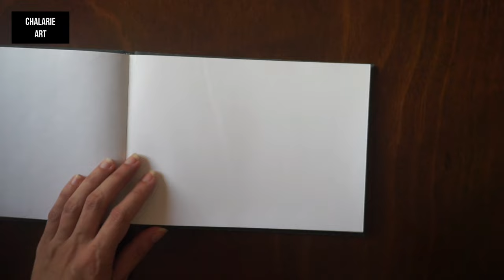🌸 Top 3 Zentangle Art For Beginners | Zentangle Patterns | chalarieart january2024 zentangle 🌸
In this video I'll be showing you how to draw Top 3 Zentangle Art for Beginners

00:00 - Intro
00:04 - Zentangle 1
16:14 - Result Zentangle 1
16:20 - Zentangle 2
36:18 - Result Zentangle 2
36:22 - Zentangle 3
45:19 - Result Zentangle 3
45:23 - Outro (Subscribe to Chalarie Art Channel and Next Video)

Materials used in this video:
- 2B Pencil
- Black Micron Pen 08
- Paper Stump
- Felt Tip Pen
- B5 Notebook

 Camera Equipment
- Camera Standard

Thanks

Chalarie :)